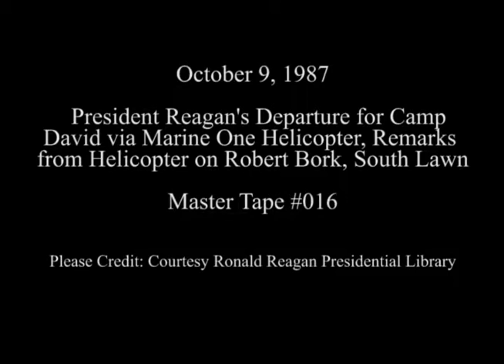President Reagan's Remarks on Supreme Court Nominee Robert Bork on October 9, 1987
Full Title: President and Nancy Reagan with Dog "Rex" Depart for Camp David, President Reagan's Remarks to Supporters of Supreme Court Nominee Robert H. Bork from Marine One Helicopter on South Lawn on October 9, 1987

Access Restriction(s):Unrestricted
Use Restriction(s):Unrestricted